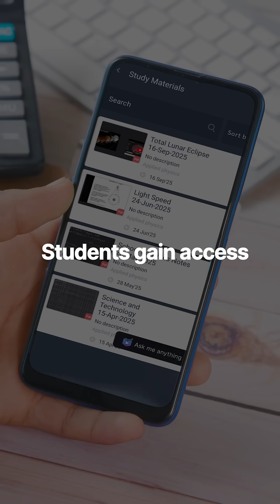Teachmint X Digital Board for Teaching | Lecture Generation for Higher Education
In higher education, professors spend hours preparing lectures, notes, and practice questions. But with Teachmint X Digital Board for Teaching, powered by EduAI, you can now generate a complete lecture in seconds.
Simply enter your topic, select a language, and watch EduAI instantly create structured lectures, notes, and questions — ready for classroom delivery. This makes content creation faster, smarter, and more inclusive for diverse classrooms.

For universities and colleges, this means:
 ✅ Saving time on lecture prep
 ✅ Multilingual support for global and local classrooms
 ✅ Consistent, high-quality content across departments
 ✅ Better focus on mentoring, research, and discussions

Students benefit too. They get clear, structured lectures whether they are in class, on exchange, or studying remotely. With Lecture Generation on Teachmint X, hybrid and distance learning become more effective and engaging.

Step into the future of higher education with Teachmint X Interactive Whiteboard — designed to simplify teaching and elevate learning.